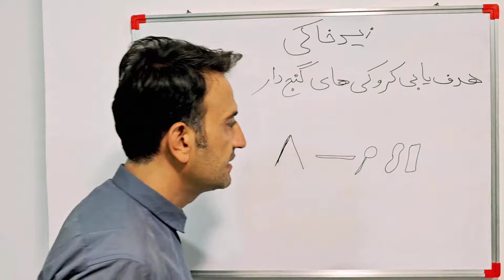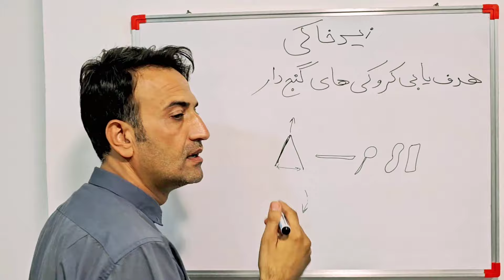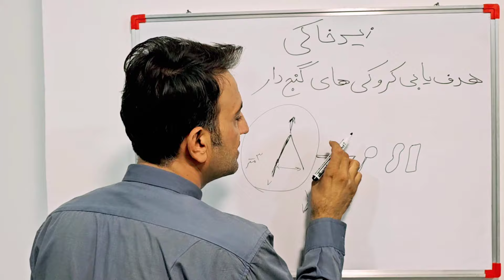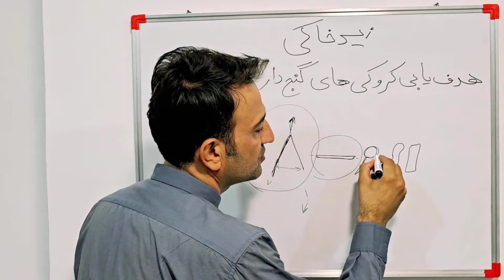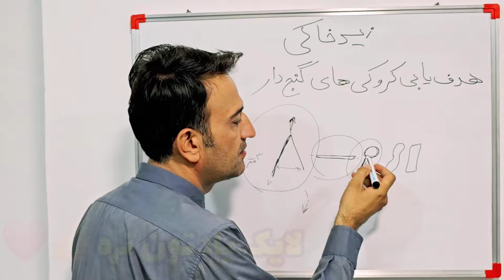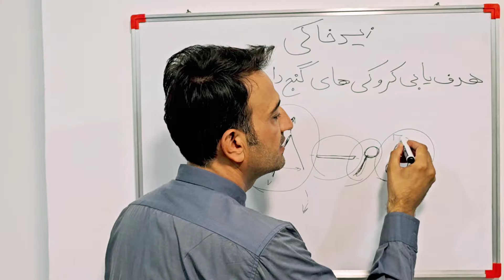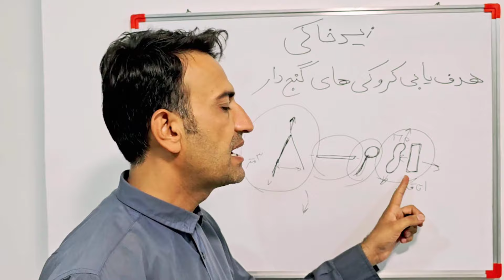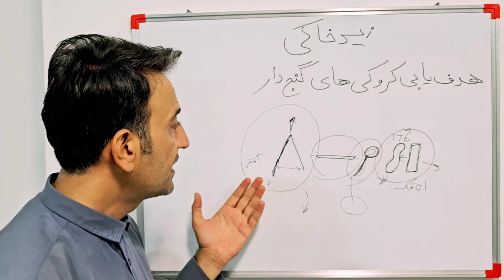هدف یابی کروکی های گنج دار